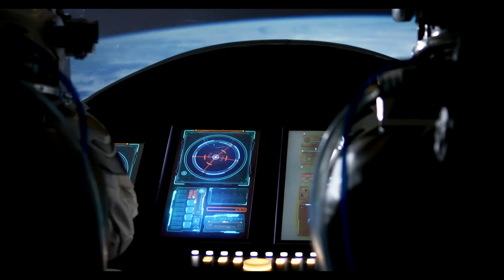Undermathic - Searcher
New version of "Searcher" from remastered album "10:10pm".
Album available at all streaming platforms.

Amazon Music